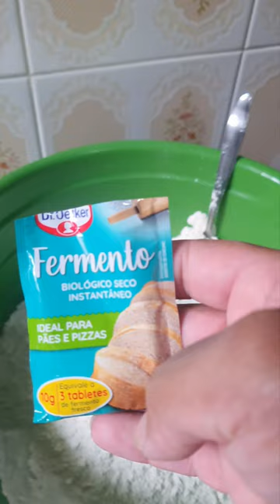RECEITA DE PÃO SEM SOVAR. FIM DE SEMANA DO SONDEKO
Fim de semana do Sondeko e eu fui pra cozinha fazer um pão que não precisa sovar e que fica fofinho e gostoso.

INGREDIENTES:

1 Pitada de Sal
3 Colheres de Sopa de Açúcar
1 Quilo de Farinha de Trigo
1 Pacote de 10 Gramas de Fermento Biológico Seco Instantâneo
5 Colheres de Sopa de Óleo
2 Colheres de sopa de Essência de Baunilha
1 Colher de sopa de Essência de Panetone
Água 550 ML Levemente morna

Assar em forno com fogo baixo por 20 ou 25 minutos
Rende 12 pães.

OBS: Eu coloco muito pouco sal nas minhas receitas, então pode ser que você prefira colocar mais. E às essências são opcionais, mas eu recomendo colocar porque deixa o pão muito gostoso. Sem as essências fica meio sem graça.